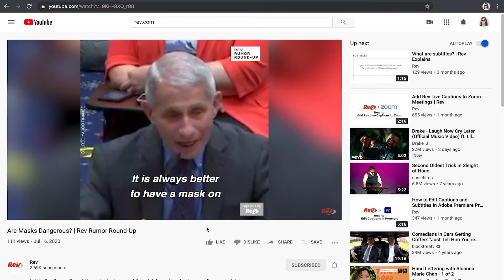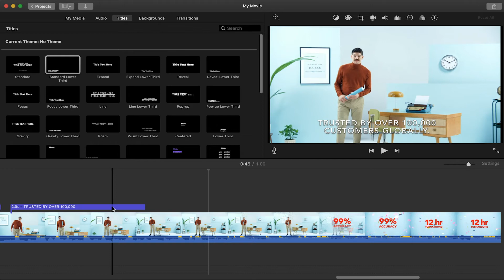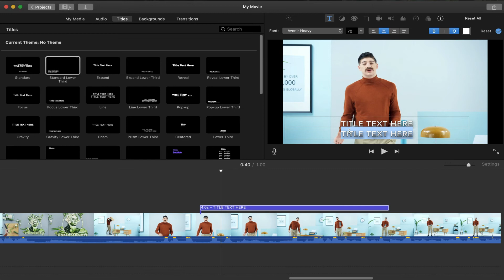(2020) How to Add Captions and Subtitles to iMovie (Part 2 of 4) | Rev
Learn how to add captions and subtitles in iMovie with Rev

Rev’s closed captioning and world-language subtitling services enable you to get more value from your video content by appealing to a wider audience.

Leveraging 50,000+ freelancers, we continually enhance our best-in-class technology to deliver services with true-to-word accuracy and industry-leading turnaround times — at-scale, at all times, for the best price.

Join more than 170k Rev customers and transform your videos into more-accessible, more-actionable content